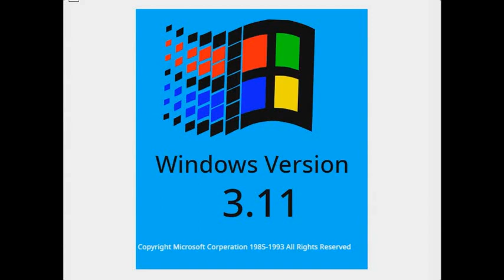Windows Never Released Part 2 in Super Fast